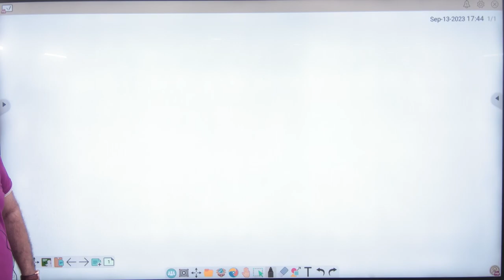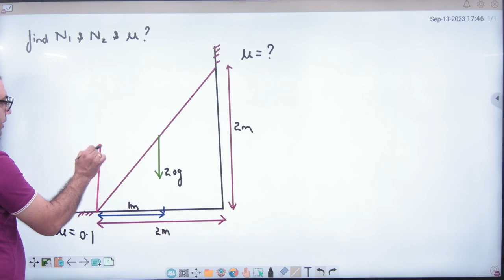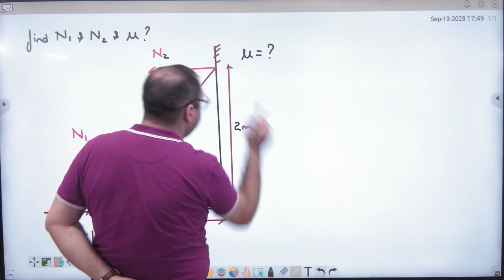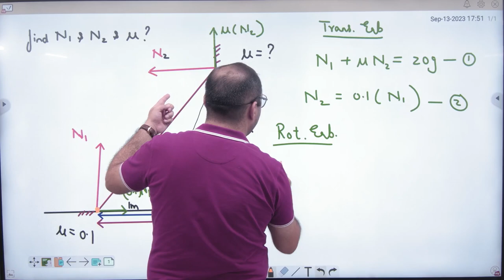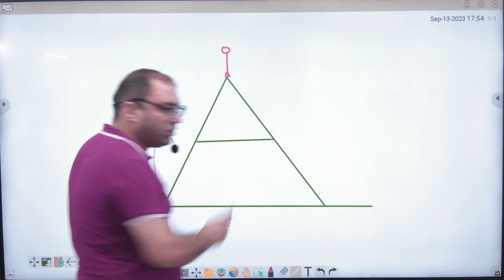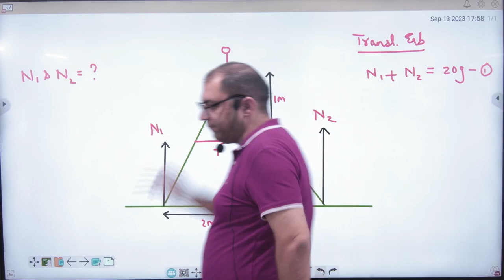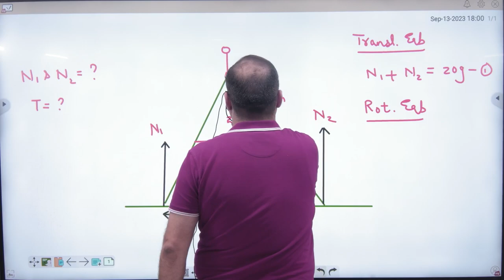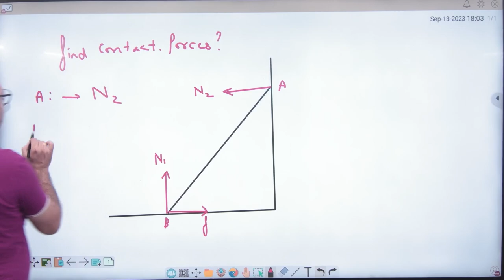1 Principle of Moment Examples